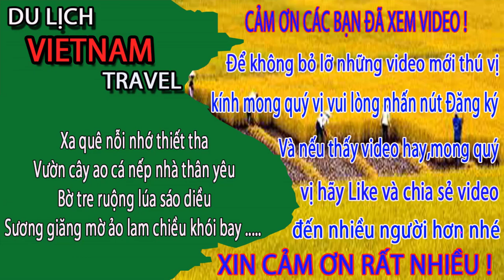PHAN "M.U" TỤ HỌP ở công viên nước LỚN NHẤT HÀ NỘI NGÀY NAY - Du lịch việt nam vietnam travel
Video này Minh Toàn xin giới thiệu đến quý vị và các bạn về buổi daoju chơi và tham quan khám phá công viên nước lớn nhất hà nội ngày nay. Nhưng bây giờ đã bị phá bỏ rồi. Đây là công viên nước thanh hà hà đông hà nội ngày nay đó ạ.
1. Hà nội ngày nay
3. Giải trí hấp dẫn ở việt nam
4. Du lịch việt nam
5. Cuộc Sống Hạ Long
6. Tổng hợp du lịch việt nam vietnam travel